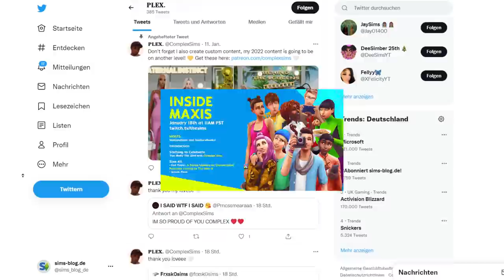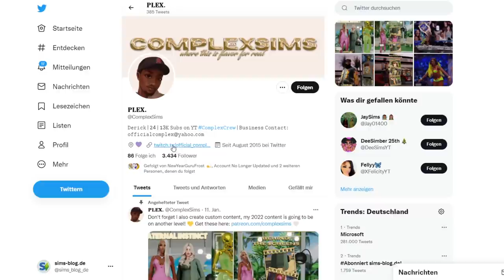Infos zu KOMMENDEN Sims 4-Features heute Abend! | Short-News | sims-blog.de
Schon heute Abend um 20 Uhr gibt es Neuigkeiten zu verschiedenen kommenden Features für Die Sims 4!